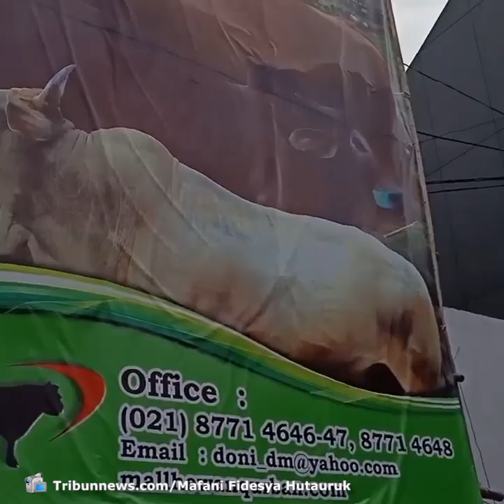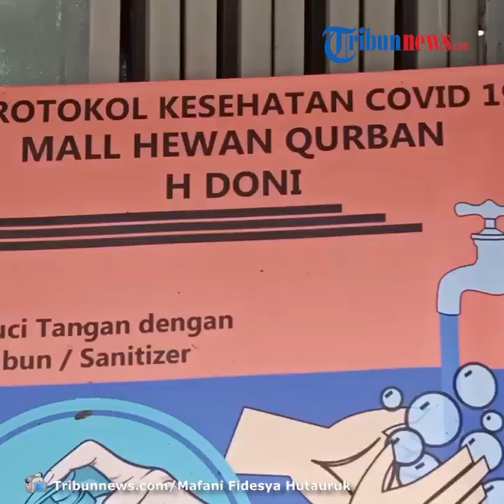Di Tengah Pandemi Covid 19, Tempat Penjualan Hewan Kurban Terapkan Protokol Kesehatan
TRIBUN-VIDEO.COM, JAKARTA- Ada pemandangan sedikit berbeda di tempat penjualan hewan kurban di tengah pandemi Covid-19 seperti saat ini.

Terkait dengan pandemi Covid-19 yang masih berlangsung, pengelola pun tetap menjalankan protokol kesehatan.

Hal itu disampaikan seorang staff di Mall Hewan Kurban Haji Doni bernama Sisi yang menjelaskan penerapan protokol kesehatan.

Sisi mengatakan pengunjung yang masuk akan terlebih dahulu melalui pengecekan suhu tubuh dengan memakai termo gun.

Kemudian pengunjung dapat mencuci tangan dengan air dan sabun pada wastafel yang telah disediakan pengelola.

Selain itu, pengunjung wajib menggunakan masker sebelum masuk ke dalam Mall Hewan Kurban Haji Doni.

Sisi menegaskan Mall Hewan Kurban Haji Doni hanya menjual hewan-hewan kurban yang sehat dan sesuai syariat Islam.

"Kalau di sini tidak ada hewan yang tidak sehat. Karena memang diperuntukkan sebagai kurban jadi hewan cacat tidak dijual di sini. Jadi semuanya sudah sesuai dengan syariat Islam. Terus kalau misalnya tidak sehat pun langsung dipindahkan ke belakang," ucapnya.

Ia pun menjelaskan ciri-ciri hewan yang tidak sehat, seperti malas makan hingga kotoran hewan yang tidak padat.

Kemudian Sisi menjelaskan perawatan yang dilakukan pengelola terhadap hewan-hewan kurban tersebut.

"Perawatan kita di sini setiap hari dikasih makan yang berbeda-beda tiap jamnya, kotoran dan kandangnya dibersihkan oleh petugas khusus kebersihan," sisi menjelaskan.